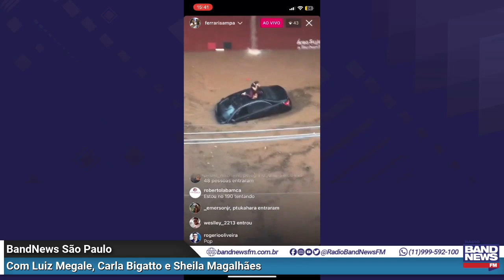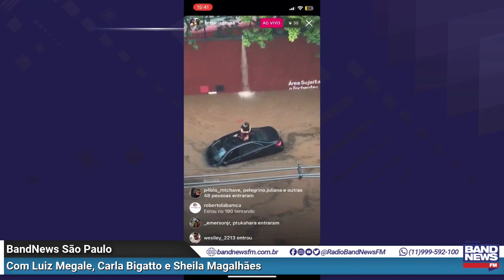Sede do São Paulo sofre com enchentes e clube cobra obras públicas